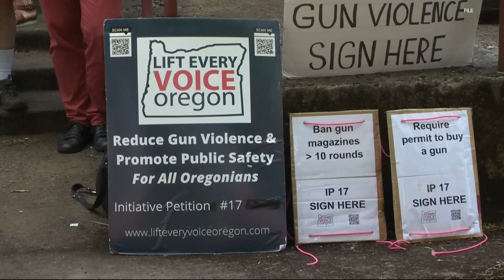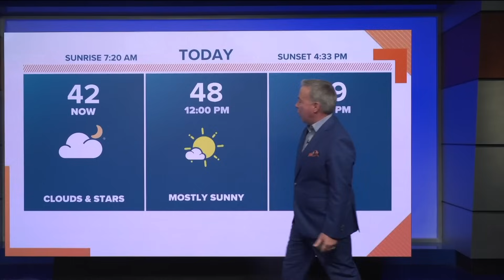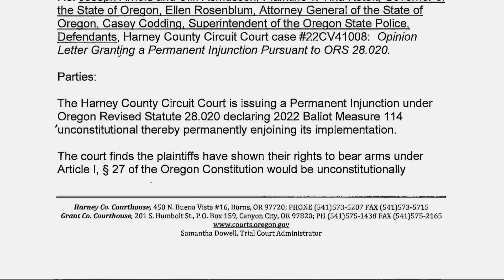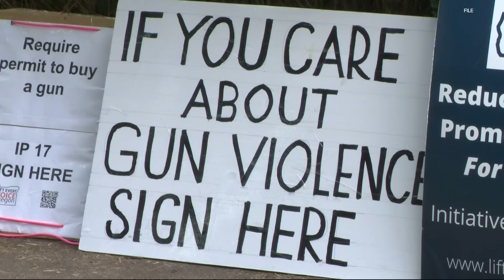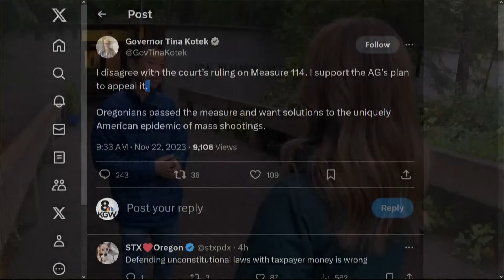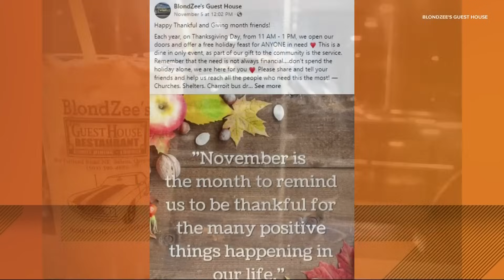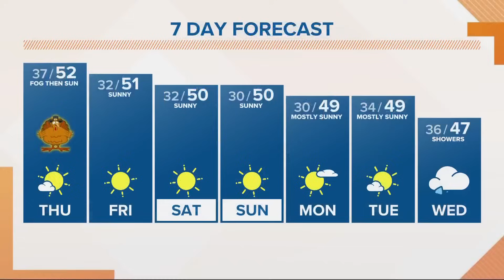KGW Top Stories: Sunrise, Thursday, Nov. 23, 2023